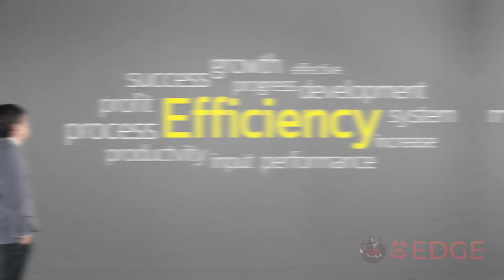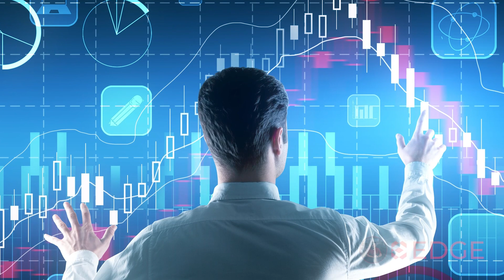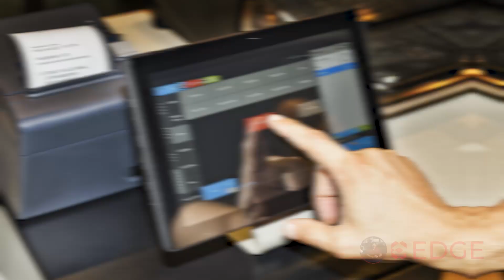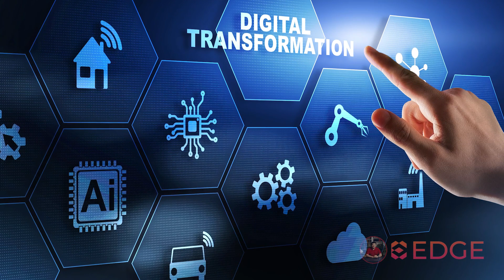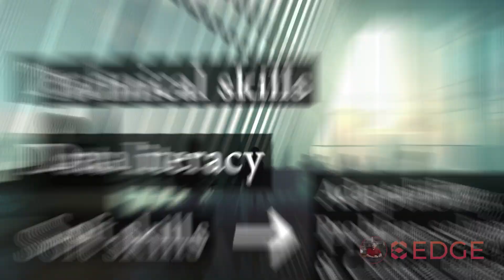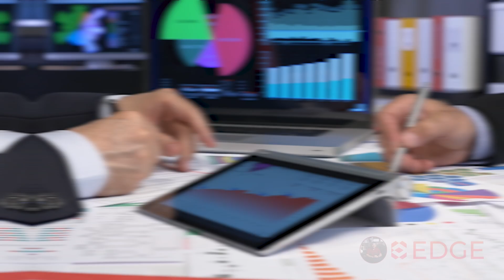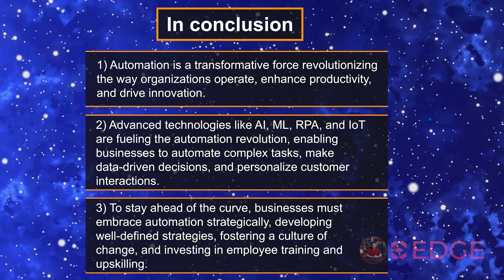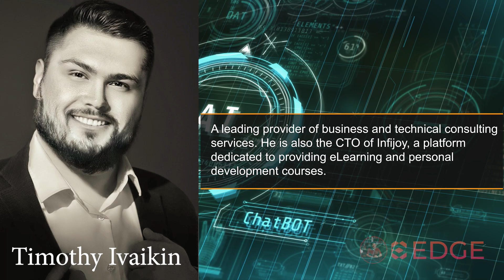AI: The Unseen Monster Sabotaging Your Career Growth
Join Timothy Ivaikin, a seasoned industry expert, as he delves into the transformative world of business automation. Discover how integrating AI, Machine Learning, RPA, and IoT is not just revolutionizing the way we work but enhancing human capabilities to unlock unprecedented performance levels.

🔍 In this insightful presentation, Timothy demystifies the concept of automation, illustrating its potential to streamline processes, amplify decision-making, and offer personalized customer experiences, far beyond the traditional scope of replacing human effort with machines.

🚀 Key Highlights:

Cultivating an adaptable organizational culture.
Importance of investing in employee upskilling.
📈 Automation opens doors to new career opportunities in data analysis, cybersecurity, and AI development, transforming jobs rather than replacing them. Timothy emphasizes the crucial role of proactive skill development and lifelong learning in navigating the evolving landscape of employment.

🤝 Embrace the journey of business automation with us. Unleash the synergy between human ingenuity and the precision of machines. Let's shape a future where work is not just a task but a canvas for innovation and growth.

📚 For more resources and to join a community of forward-thinkers, subscribe to our channel and hit the bell icon to stay updated on the latest in business automation and workforce transformation.

🤖 Welcome to our deep dive into the cutting-edge realm of business automation with none other than Timothy Ivaikin, an authority in tech innovation. In this groundbreaking session, Timothy unravels how the synergistic power of AI, Machine Learning, RPA, and IoT is not merely changing our daily tasks but is elevating human skillsets to achieve new heights of efficiency and creativity.

🔍 Today's market presents a wealth of automated businesses for sale, offering a glimpse into a future where business automation workflow is the backbone of industry success. Timothy illustrates with clarity how automation streamlines operations, bolsters strategic decision-making, and creates customized experiences for consumers, moving far beyond the outdated notion of machines simply replacing human labor.

🚀 Exciting Session Highlights:

Crafting an agile workflow that accelerates business evolution.
Fostering a culture primed for adaptation and resilience.
The pivotal nature of employee upskilling in an automated business environment.
📈 With an array of automated businesses for sale, we see a portal to a world of novel career paths in fields like data analysis, cybersecurity, and AI development. These aren't just jobs; they're opportunities to reshape industries. Timothy underscores the importance of proactive skill acquisition and the spirit of lifelong learning to sail through the dynamic seas of modern employment.

A strategic playbook to automate your busy work, propelling you ahead of the competition.
Insights into agile workflows that can transform your organizational structure and operational efficiency.
A roadmap to navigating and leading in the automation business for sale landscape.
🤝 Join Timothy Ivaikin on this transformative journey through business automation. Experience the merger of human creativity and machine precision. Let's craft a future where our work becomes a canvas for relentless innovation and boundless growth.

Your next opportunity to join the forefront of industry innovation is just a video away.